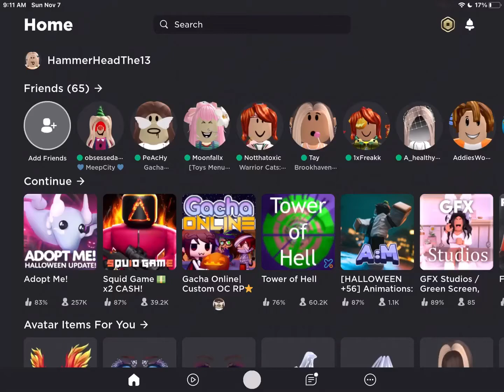When I log out of roblox